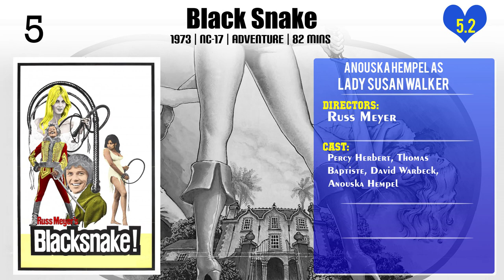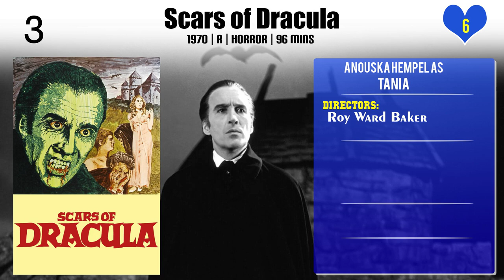Anouska Hempel Top 10 Movies of Anouska Hempel| Best 10 Movies of Anouska Hempel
Top 10 Movies of Anouska Hempel

Find the list of movies by Anouska Hempel you can find more information, movie trailers, posters, reviews, youtube links in below link.

Please Comment down your favorite movie of Anouska Hempel